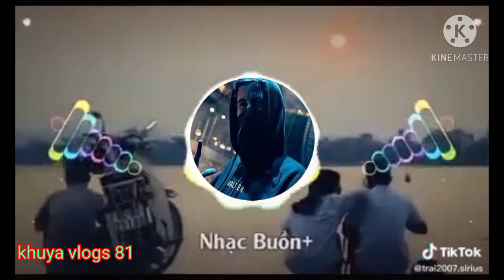nhạc nền khuya vlogs 81 😂